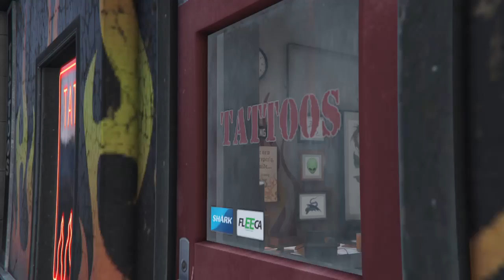Grand Theft Auto V Story Mode Part 29 "Reuniting the family"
We bury the hatchet.